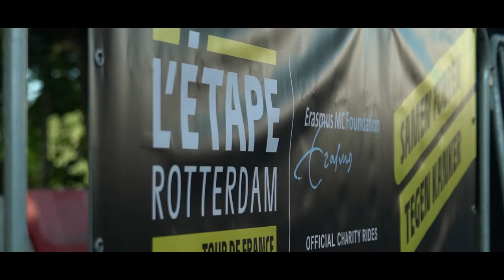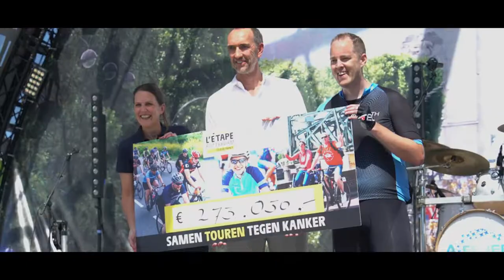Daniel den Hoed Fonds - SAMEN TOUREN TEGEN KANKER | Aftermovie